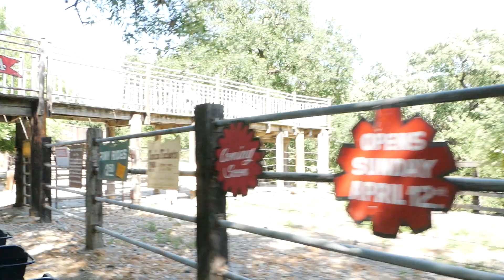Casa De Fruta Train Ride with Conductor Alex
This a 14 minute Train. This is current as of May/2021
Alex Did an Amazing job he was very informative of the Locations History. For those of you who have always wanted to go on this train ride but have not been able to here it is.